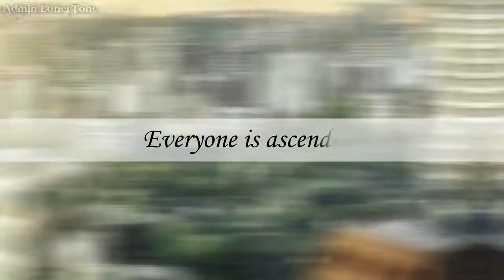Rewrite AMV "Reset of Routes" (Pelagic Fish AMV)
Sorry for the long time I haven't posted an AMV on this channel..
Because I have a lot of reasons
-Back to School
-Playing Fate/Grand Order
-Playing Granblue Fantasy
-Programming and Assignments
-Watching Anime.

I've been waiting for this anime to finished ever since I played it's VN and it was one of the best Visual Novel I've ever read. And it's about 1 and half years since I last created an AMV.. I wish you liked my Improvement.

Please Rate my AMV from 1 to 10 I don't care for low score so I can improve myself further for the future..

Anime: Rewrite/Rewrite 2nd Season & Angel Beats

I created this AMV but I don't own the anime featured.
This is just a voluntary promotion of the Rewrite Anime I liked.